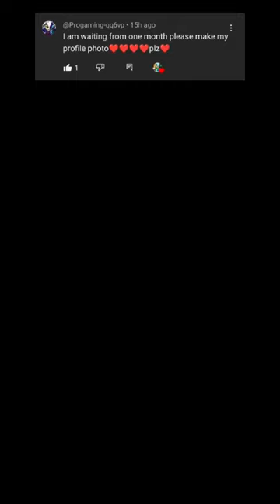Satisfying Minecraft Profile Pixel Art ( PPL Request YT ) Part 2,162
You can also avail of a membership so I can make you a pixelart timelapse of which anime character you can choose this is special: